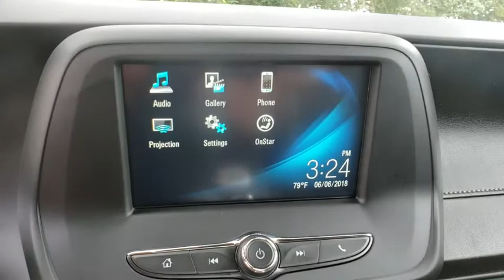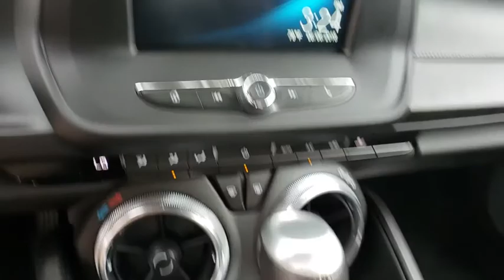2017 Chevrolet Camaro Lakeland, Plant City, Winter Haven, FL LP726A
LOW MILES - 18,166! EPA 28 MPG Hwy/19 MPG City! LT trim. Turbo Charged, Back-Up Camera, Satellite Radio, RS PACKAGE, AUDIO SYSTEM, CHEVROLET MYLINK RADIO.. ENGINE, 3.6L V6, DI, VVT, TRANSMISSION, 8-SPEED AUTOMATIC. READ MORE!KEY FEATURES INCLUDEBack-Up Camera, Turbocharged, Satellite Radio Rear Spoiler, Onboard Communications System, Keyless Entry, Remote Trunk Release, Electronic Stability Control.OPTION PACKAGESRS PACKAGE includes (RQ9) 20 5-split spoke premium Gray-painted, machined-face aluminum wheels, (T4F) high intensity discharge headlamps, LED taillamps, and RS-specific grilles, ENGINE, 3.6L V6, DI, VVT (335 hp [250 kW] @ 6800 rpm, 284 lb-ft of torque [383.4 N-m] @ 5300 rpm), AUDIO SYSTEM, CHEVROLET MYLINK RADIO WITH 7 DIAGONAL COLOR TOUCH-SCREEN, AM/FM STEREO WITH SEEK-AND-SCAN AND DIGITAL CLOCK includes Bluetooth streaming audio for music and select phones; featuring Android Auto and Apple CarPlay capability for compatible phone (STD), TRANSMISSION, 8-SPEED AUTOMATIC includes transmission oil cooler and (BTV) remote vehicle starter system (When ordered with (LGX) 3.6L V6 engine, also includes Active Fuel Management.) (STD).EXPERTS REPORTGreat Gas Mileage: 28 MPG Hwy.OUR OFFERINGSFields BMW Lakeland is proud to serve the Central Florida region with quality new & used BMW cars in the Tampa Bay area. With the latest new BMW 3 Series & 5 Series cars in Lakeland like the BMW 328, 335, 528, Z4, X3, and X5, you are sure to find the new or used BMW vehicle you have been looking for in the Lakeland, Tampa, Palm Harbor, St Petersburg, Sarasota or Clearwater, Florida area. Come visit us at I-4 at Exit 33, 4285 Lakeland Park Drive, Lakeland, FL 33809 to see our vehicles.Horsepower calculations based on trim engine configuration. Fuel economy calculations based on original manufacturer data for trim engine configuration. Please confirm the accuracy of the included equipment by calling us prior to purchase.
REMOTE VEHICLE STARTER SYSTEM,NIGHTFALL GRAY METALLIC,HEADLAMPS  HIGH INTENSITY DISCHARGE  with automatic exterior lamp control,AUDIO SYSTEM  CHEVROLET MYLINK RADIO WITH 7 DIAGONAL COLOR TOUCH-SCREEN  AM/FM STEREO WITH SEEK-AND-SCAN AND DIGITAL CLOCK  includes Bluetooth streaming audio for music and select phones; featuring Android Auto and Apple CarPlay capability for compatible phone (STD),JET BLACK  SEAT TRIM,SEATS  CLOTH FRONT SPORT BUCKET  (STD),TRANSMISSION  8-SPEED AUTOMATIC  includes transmission oil cooler and (BTV) remote vehicle starter system (When ordered with (LGX) 3.6L V6 engine  also includes Active Fuel Management.) (STD),ENGINE  3.6L V6  DI  VVT  (335 hp [250 kW] @ 6800 rpm  284 lb-ft of torque [383.4 N-m] @ 5300 rpm),RS PACKAGE  includes (RQ9) 20 5-split spoke premium Gray-painted  machined-face aluminum wheels  (T4F) high intensity discharge headlamps  LED taillamps  and RS-specific grilles,REAR AXLE  2.77 RATIO,LT PREFERRED EQUIPMENT GROUP  includes Standard Equipment,BLACK TOP,TIRES  245/40R20  BLACKWALL  ALL-SEASON  RUN-FLAT,WHEELS  20 (50.8 CM) 5-SPLIT SPOKE PREMIUM GRAY-PAINTED  MACHINED-FACE ALUMINUM,Turbocharged,Remote Engine Start,Rear Wheel Drive,Power Steering,ABS,4-Wheel Disc Brakes,Aluminum Wheels,Tires - Front Performance,Tires - Rear Performance,Rear Defrost,Convertible Soft Top,Rear Spoiler,Power Mirror(s),Intermittent Wipers,Variable Speed Intermittent Wipers,AM/FM Stereo,MP3 Player,Bluetooth Connection,Auxiliary Audio Input,Smart Device Integration,Telematics,WiFi Hotspot,Satellite Radio,Cloth Seats,Bucket Seats,Power Driver Seat,Power Passenger Seat,Rear Bench Seat,